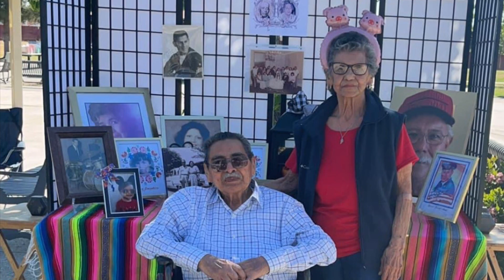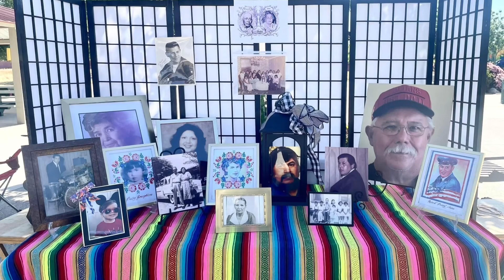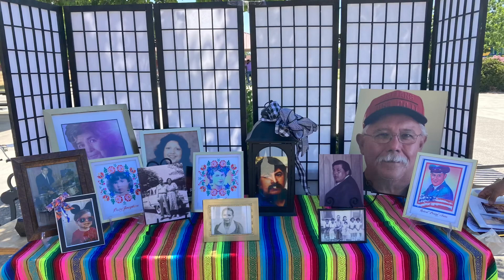Arias reunion 2023